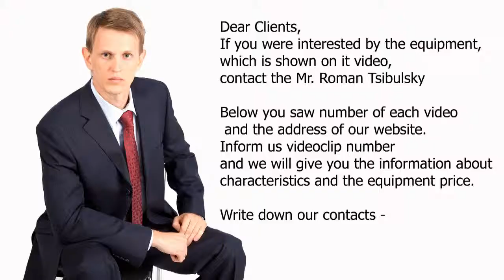👌Pharmaceutical packing Cartoning Machine for packaging of tablets in cardboard boxes. Minipress.ru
the equipment for packing in cardboard boxes of vials, bottles, vials, tubes and blister. We have more than 15 years, providing our clients with assistance in the delivery, setup automatic cartoning machine! Are you searching a reliable supplier of cartoning equipment? We will give you the best service 24/7. We have an assortment of cartoning machines, compact mid-size cars and entire packaging lines.

A WIDE RANGE OF CARDBOARD MACHINES
Constantly updated catalog cartoning equipment with photos, descriptions, video and prices.
You communicate on all issues, from the first consultation and to obtain equipment, with one specialist.
We have extensive contacts in the pharmaceutical environment, we find any specialist help with the development of equipment and technologies.
DISCUSS YOUR IDEAS FOR PACKING INTO BOXES
We will help you in the selection of the model cardboard packer. Extensive experience in the types and capabilities of cardboard equipment horizontal and vertical type. valuable tips.

CARDBOARD EQUIPMENT
We have set ourselves the task to help our clients in search of automatic cartoning machine. Years of experience of such activity shows that many clients face, first of all, a lack of understanding of the process. Purchase of cardboard equipment is carried out after a detailed discussion of the problem, consult with the manufacturer of the equipment exchange boxes of drawings and photos of your blisters, vials, bottles, tubes or ampoules.

Automatically folding box in round or flat bottles of plastic or glass.
Cardboard blister packaging and inserts for the food, pharmaceutical, cosmetic and chemical products.
Packed in cardboard boxes of ampoules and vials of 1 ml, 5ml, 10ml, 20ml.
Packing aluminum or plastic tubes in cardboard boxes with pharmaceutical and cosmetic products.